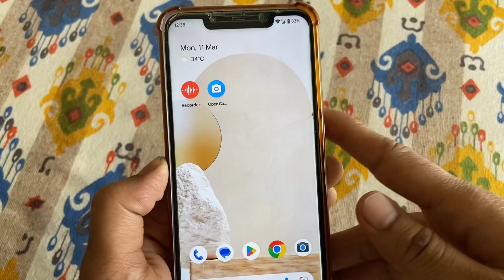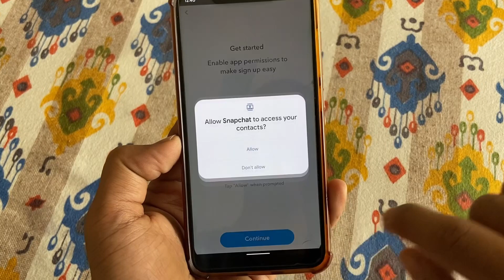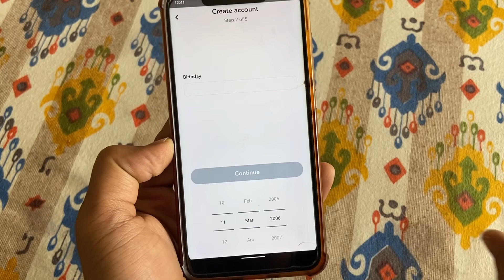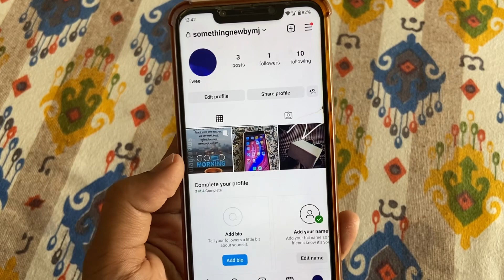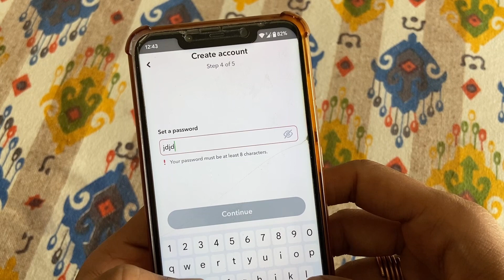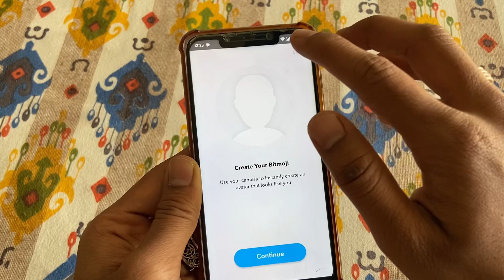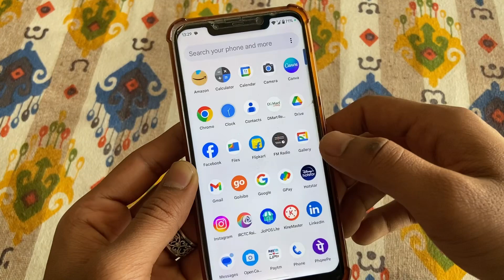Snapchat par account kaise banaye | Snapchat ki ID kaise banaye | Snapchat Account kaise khole